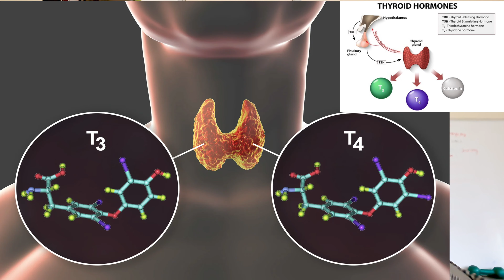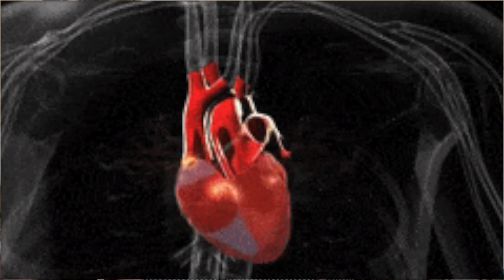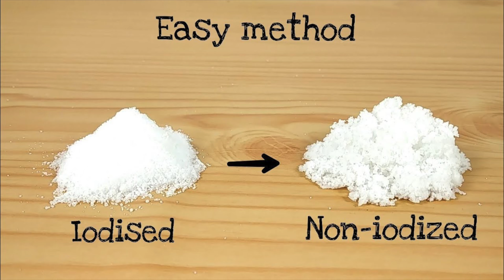அதிக தைராய்டு ஹார்மோன் சுரந்தால் எப்படி உணவு மூலம் குறைக்கலாம் | foods for thyroid problem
Foods and Exercise to cure thyroid disease in tamil | Doctor Karthikeyan

In this video foods to cure thyroid disease and how to control thyroid problem using appropriate exercise and food is explained clearly by doctor Karthikeyan. Hyperthyroidism and Hypothyroidism are highly prevalent in India. Controlling thyroid hormone levels using appropriate foods is explained. The video explains clearly in tamil about controlling and reducing thyroid problems by demonstrating the exercise and showing pictures of various foods to reduce thyroid level. The normal and abnormal levels of T3, T4 and TSH hormone levels is explained in this video.

Time line:

00:00 Thyroid introduction
00:35 symptoms of high thyroid hormone in blood
02:00 causes of hyper thyroidism
03:45 treatment for hyper thyroidism
05:00 foods for hyper  thyroidism